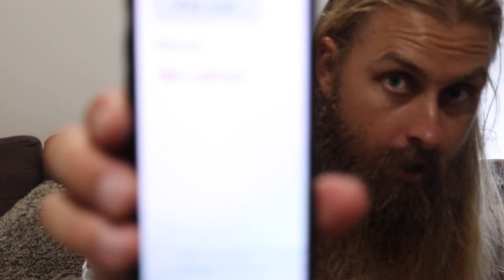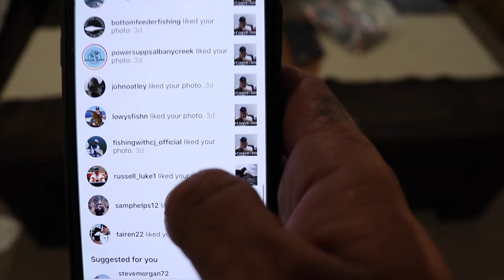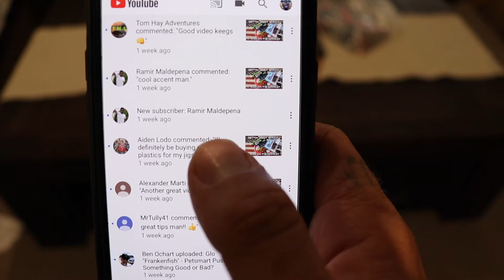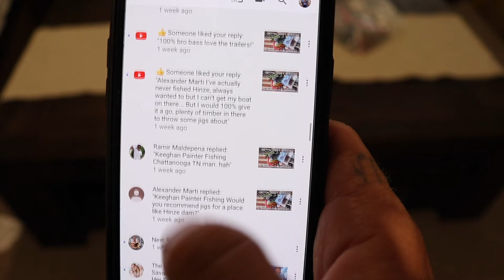WINNER!!! $200 Dollars of Jigs Gets Given Away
Watch to see who the lucky winner of the Jig Pro Jigs giveaway is.